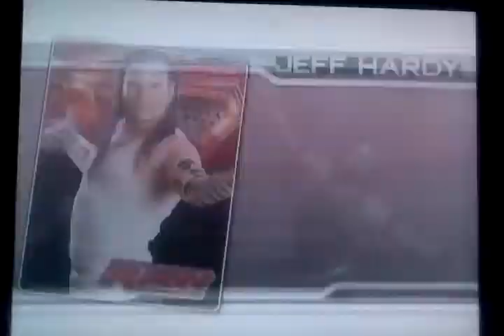SvR 2008 GamePlay Finlay & Michelle McCool vs. RickMastr5000 & Candice Michelle